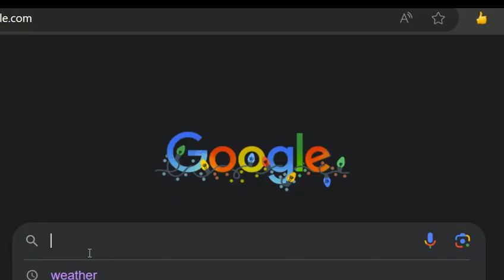"Google show me these guys search history"